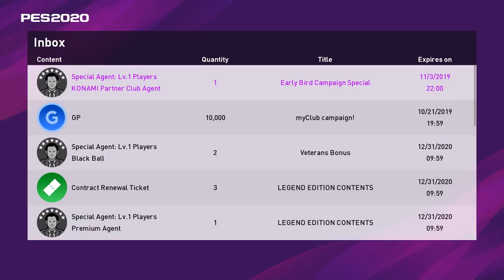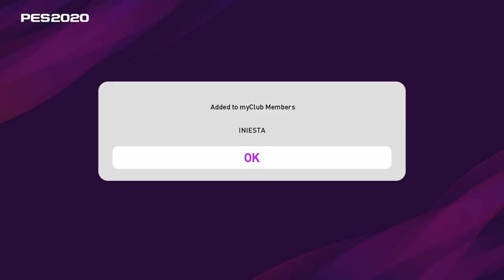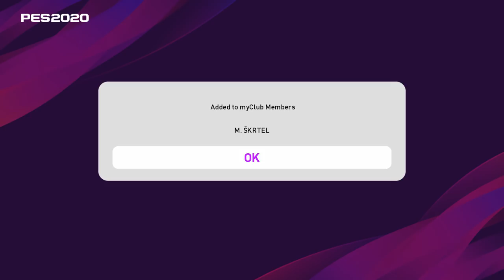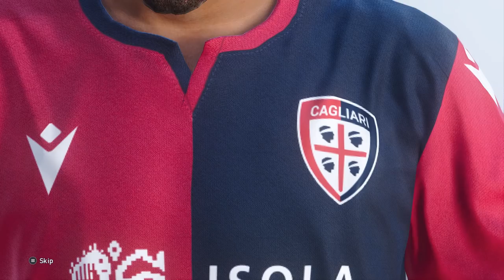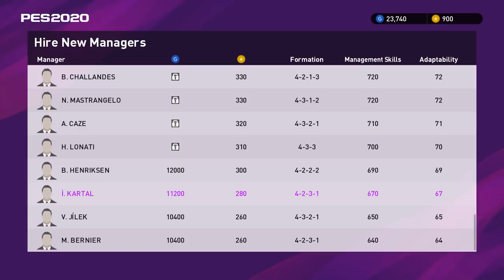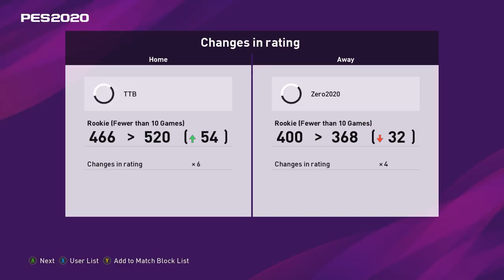[TTB] PES 2020 myClub - Packing Legends, Black Balls, Online Madness, & More!